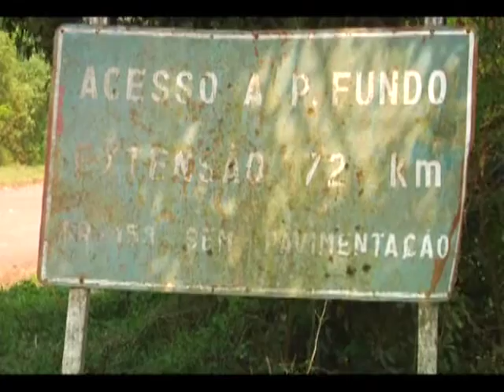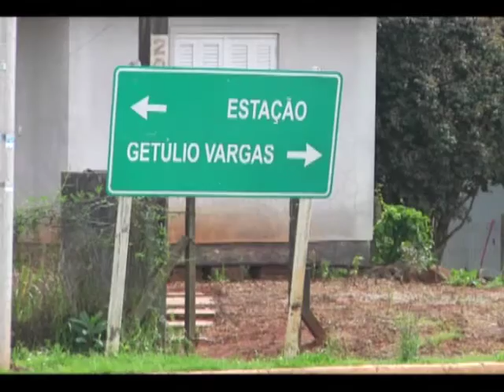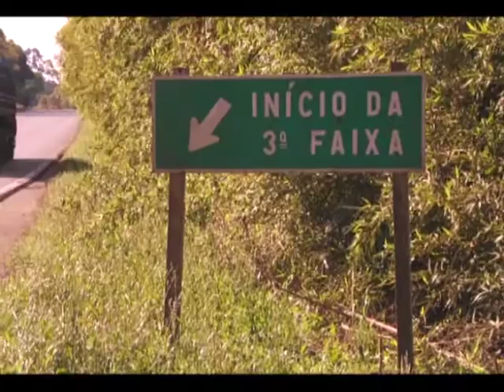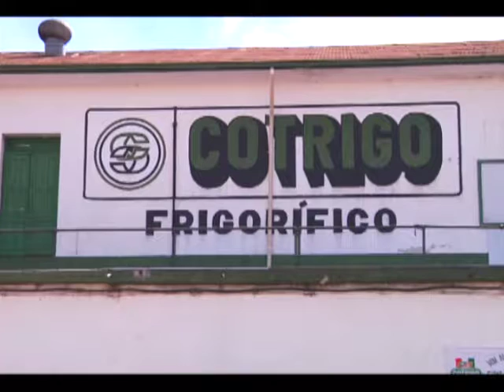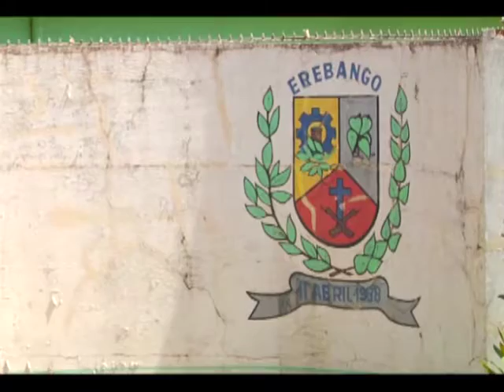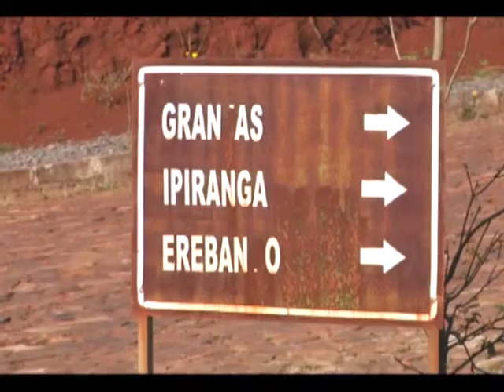TVE Repórter TVE | UPF TV - Rodovia Transbrasiliana - 3/4/2016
Reportagem produzida pela UPF TV, de Passo Fundo. Conta a história desta importante rodovia  que atravessa o Brasil e tem uma de suas pontas no Rio Grande do Sul. Curiosamente existe dentro do RS um trecho desta rota que ainda não foi asfaltado.